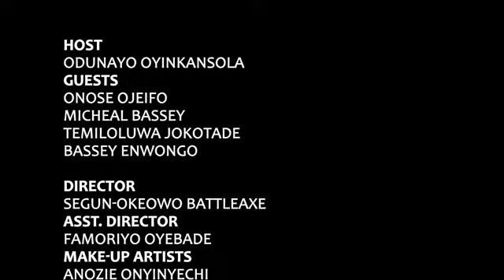Simi Speaks - Episode 1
Episode 1 talks about love. What's your perception of love?